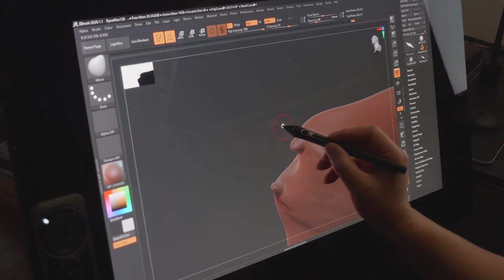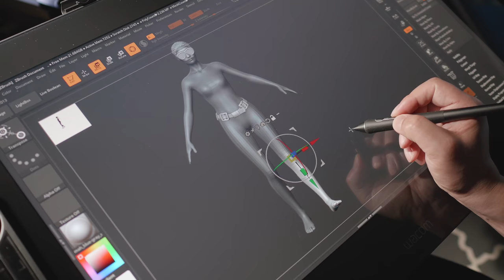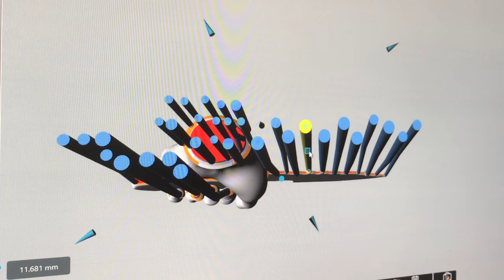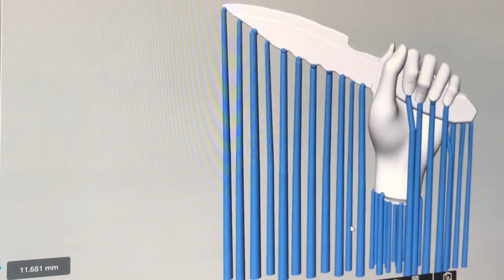How to make a freediver and manta ray diorama | Resin Art | RAYCLAY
I made Manta Ray and Freediver Diorama, and I tried to visualize the realistic sea with digital sculptures and epoxy resin.
4K
(When working, be sure to follow all safety rules.)

BGM
Invisible Beauty - Aakash Gandhi
Serenity - JayJen
Supreme - JayJen